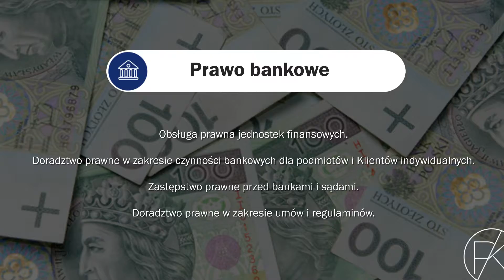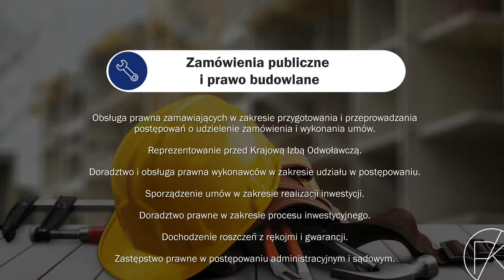Prawnik porady prawne kancelaria prawna Gdynia Pilichowska Karolak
Kancelaria prawna prowadzona przez dwie doświadczone prawniczki Magdalenę Pilichowską i Jolantę Karolak znajduje się w Gdyni. Działalność rozpoczęły w 1994 roku. Dzięki wieloletniemu doświadczeniu i dużej branżowej wiedzy są w stanie poradzić sobie nawet z najbardziej skomplikowanymi zleceniami.

Radcowie udzielają fachowych porad prawnych z różnych dziedzin prawa. Specjalizują się w prawie spółek, rodzinnym, administracyjnym, spadkowym i bankowym.

Zapewniają kompleksową obsługę prawną, między innymi zastępstwo sądowe i pomoc poszkodowanym. Posiadają dużą wiedzę na temat odszkodowań bankowych. Udzielimy porad w przypadku spadku, rozwodów czy uzyskania alimentów.

Gwarantujemy też doradztwo prawne dla firm.

Zapraszamy.